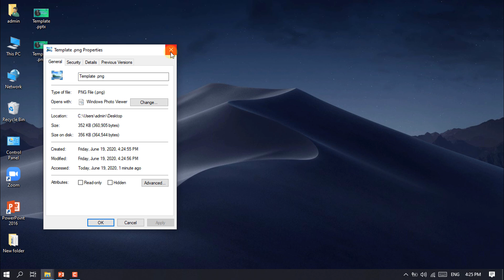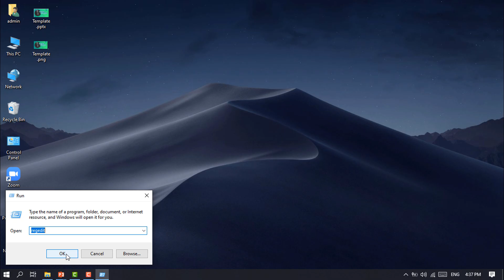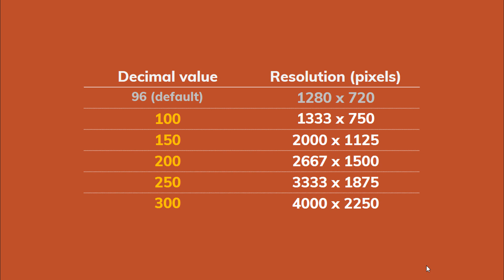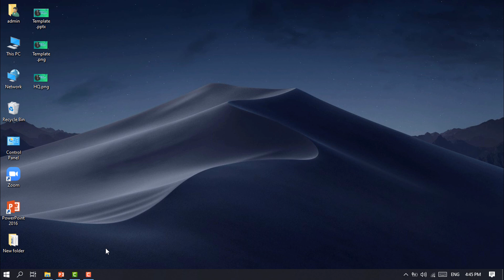Hướng dẫn xuất file ảnh chất lượng cao trong Powerpoint - Export High quality image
Việc xuất file ảnh chất lượng cao trong Powerpoint vô cùng đơn giản và dễ dàng. Video này sẽ hướng dẫn bạn làm điều đó.

Hướng dẫn bởi Ngọc Tùng Đoàn